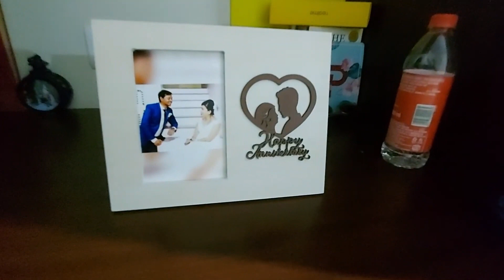Bangalore to Goa by Road : Bengali Vlog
Welcome to Lively Payel, your ultimate destination for immersive daily vlogs, authentic food recipes, and so much more! Join us as we take you on a captivating journey through our daily lives, exhilarating travels, and endless moments of fun and laughter. As a Bengali vlogging channel, we pride ourselves on capturing the essence of our culture and sharing it with the world. From mouthwatering, traditional recipes passed down through generations to innovative culinary creations, we'll tantalize your taste buds with our authentic food recipes. @livelypayel